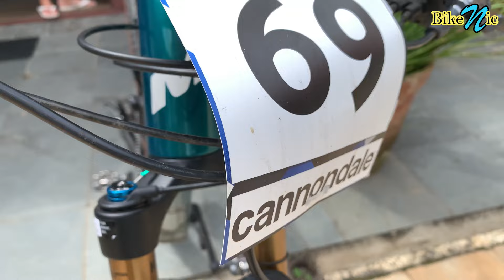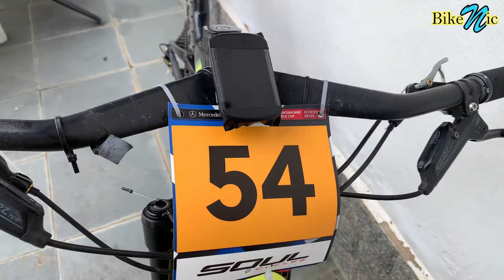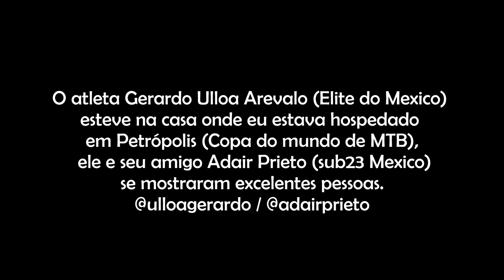Gerardo Ulloa Bike - Massi Aire SL [4k]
O Atleta Gerardo Ulloa Arevalo (Elite - México) esteve na casa onde eu estava hospedado em Petrópolis e junto com seu amigo Adair Prieto (atleta Sub 23 - México) foram muito legais!

World Cup MTB bike

Gerardo Ulloa Bike - Massi Aire SL ( UCI MTB WORLD CUP - Copa do Mundo de MTB - Petrópolis Brasil 2022 )

Top Bikes 2022 Vídeo
top mtb bike full suspension 2021 / 2022

Copa do Mundo de MTB - Cross-country XCO - Petrópolis Brasil 2022 (World Cup MTB) - Masculino
Melhores momentos / Best moments
World Cup Cross-country Olympic - Men Elite
MTB cross-country elite Mercedes- Benz UCI Cross-country Mountain Bike World Cup
XCO Cross Country Masculino 2022
Men Elite - Cross Country Short Circuit Race
Petrópolis Brazil XCO racing
Copa do Mundo de Mountain Bike MTB - Petrópolis Brasil 2022
MERCEDES-BENZ UCI MTB WORLD CUP - XCO/XCC - PETROPOLIS BRAZIL
World Cup MTB 2022
Short Race Petrópolis Brasil
Short Track Race Brasil

🌎 CORRENTE YBN
🌎 CORRENTE SUMC
🌎 CAMBIO SRAM GX AXS
🌎 CAMBIO SHIMANO XTR M9100 12 Speed
🌎 PEDIVELA SRAM GX
🌎 Suspensão RockShox Sid Ultimate
🌎 Rodas ELITEWHEELS Carbono
🌎 Guidão Ryet / Lexon Carbono
🌎 SELIM TIOGA (original)
🌎 SELIM RYET-Ultraleve Full Carbon
🌎 Freio Shimano (Brake)
🌎 Freio Shimano XTR m9100 (Brake)
🌎 Disco de Freio (Disk Brake)
🌎 Cassete Sram GX 12v
🌎 Mesa Carbono
🌎 Sapatilha (shoe)
🌎 ROLAMENTO DE RODA BIKE
🌎 Abraçadeira de Canote de Selim (Seat Post Clamp)